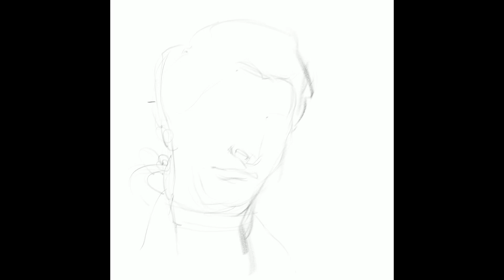THE BLIND WITCH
Color Refs: paintings of Phil Hale